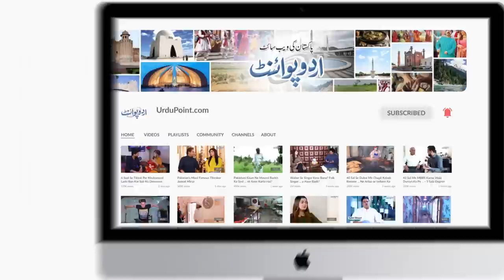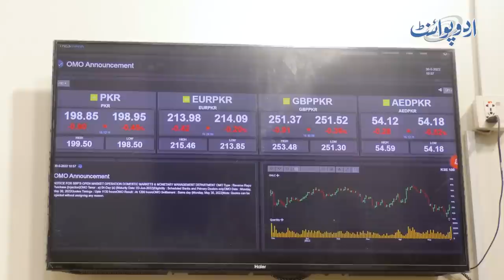FIFA World Cup 2022 Me Khele Jane Wale Football Ki Factory Ke Owner Khawaja Masood Akhtar Ki Kahani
It has been quite a known fact now that the Football that is used in FIFA World is made In Pakistan. A factory in Sialkot has been manufacturing this football for FIFA World Cup for many years. UrduPoint anchor Rehman Yousaf has interviewed the owner of the factory ''Masood Akhtar'' where these footballs are manufactured. How the factory got the contract of making FIFA World Cup footballs and what is the manufacturing process, let us know in this video.
Anchor: Rehman Yousaf